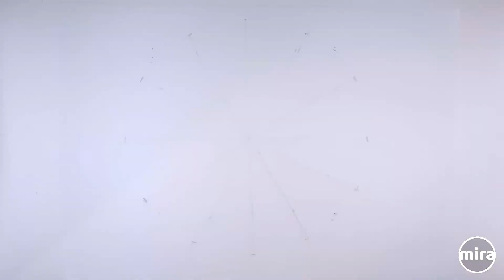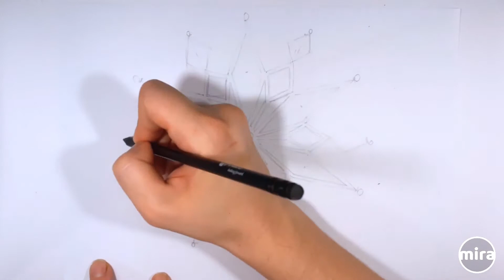How to draw: Snowflakes | part2